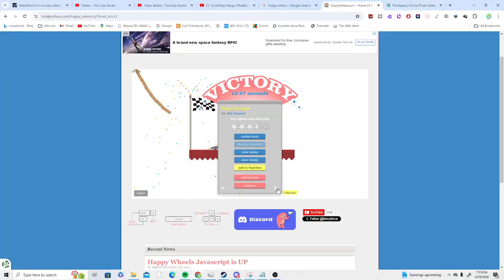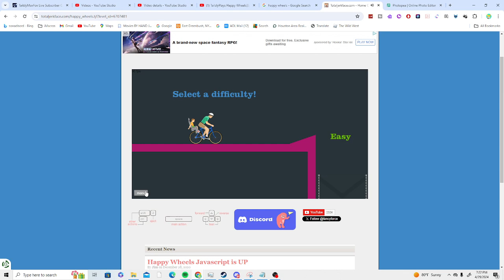Happy Wheels[Ep.114]Difficulties...(RAGEQUIT) w/Tailsly